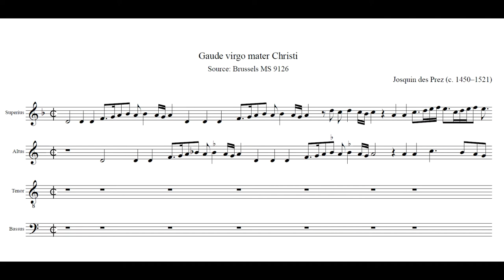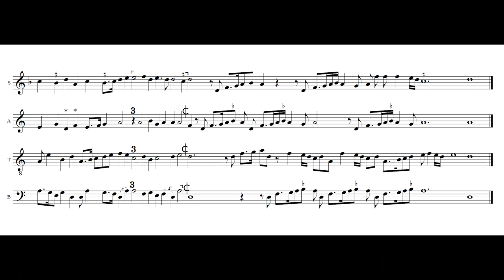Josquin: Gaude virgo (4 trombones in 1/4 comma meantone)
Josquin des Prez (c. 1450–1521): Gaude virgo mater Christi

Source: Brussels MS 9126